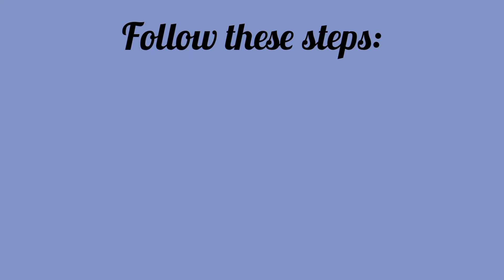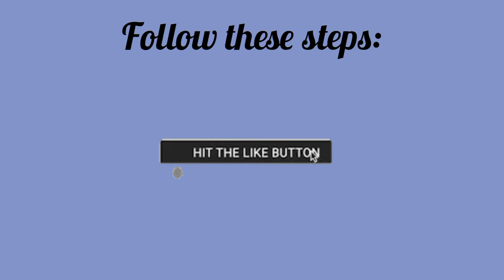Amazing And Modern Wall Decor By Nabiha's art